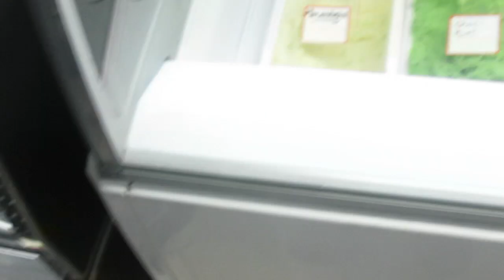I did camping yesterday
a.k.a the mostly poorly constructed vlog, that I forgot to make an outro for due to extreme tiredness